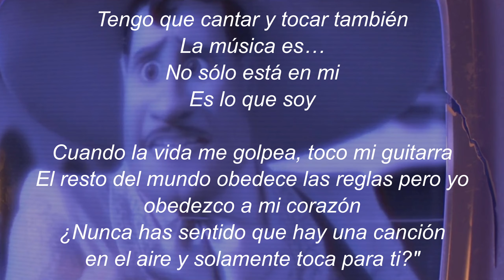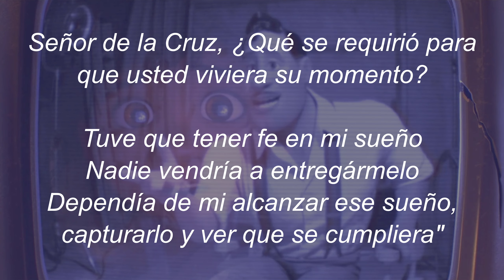Dueto a Través del Tiempo letra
Tengo que cantar y tocar también
La música es
No sólo está en mi
Es lo que soy

Cuando la vida me golpea, toco mi guitarra
El resto del mundo obedece las reglas pero yo obedezco a mi corazón
¿Nunca has sentido que hay una canción en el aire y solamente toca para ti?"

Cerca está el amor
Ya se siente su encanto (ay, ay, ay)
Nunca creí que algo así iba a llegar para mí

"No pierdas la fe hermana
Ay pero padre, él nunca me escuchará
Él escuchará ¡con música!"

Una canción, una canción
Llega hasta el corazón

"Nunca subestimes el poder de la música

Pero mi padre, nunca otorgará su permiso
Yo no voy a pedir permiso
Cuando llega tu momento no puedes dejar que se vaya
Tienes que vivirlo

Señor de la Cruz, ¿Qué se requirió para que usted viviera su momento?
Tuve que tener fe en mi sueño
Nadie vendría a entregármelo
Dependía de mi alcanzar ese sueño, capturarlo y ver que se cumpliera"